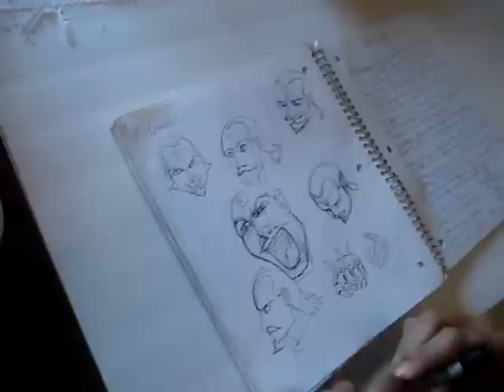Carlos Mal dibuja La República de Sonora, primera parte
En esta primera parte se muestra el espacio de trabajo de Carlos Mal y algunas páginas del borrador de La República de Sonora.

Siguientes vídeos en la serie "Carlos Mal dibuja La República de Sonora"

La República de Sonora es una novela gráfica en la que estoy trabajando desde 2009.